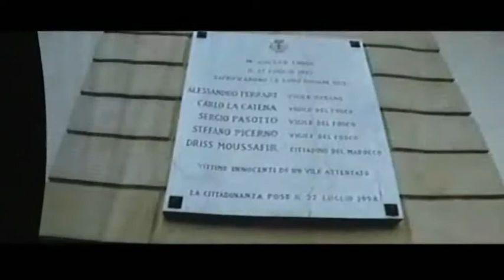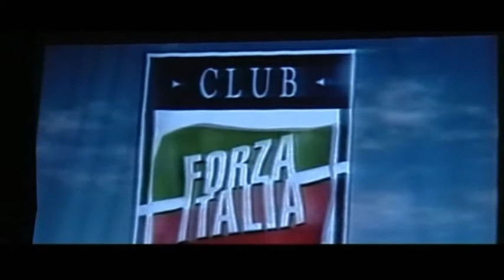PRESENTAZIONE "SOTTO SCACCO" 5° parte - Palermo 22 giugno 2010 - Marco Lillo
immagini della presentazione del film "Sotto scatto" tenutasi a palermo il 22 giugno 2010. Il film è la storia delle stragi di mafia e della trattativa che ne è seguita, da Capaci alla pax mafiosa, passando per la nascita di Forza Italia. Dura due ore ed è preceduto da una lunga introduzione storica di Marco Travaglio. In edicola insieme al Fatto Quotidiano dal 24 giugno.